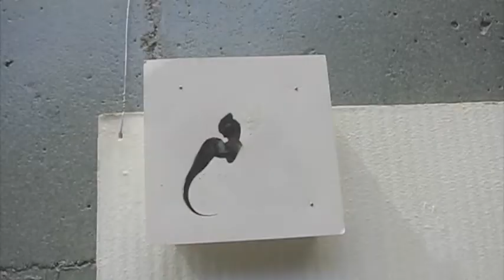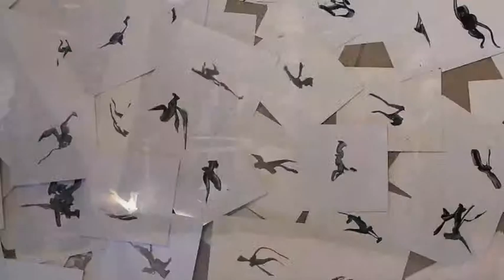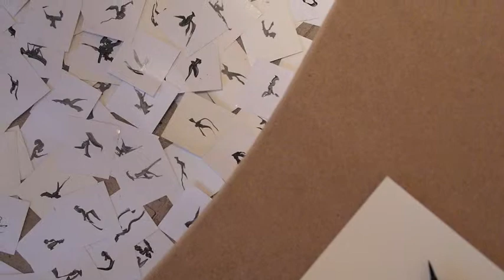Clip de l'exposition "CHIMÈRES nuages d'encre" - volet 3 - Harfleur 2010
Depuis toujours, dès lenfance, lhomme voit dans les formes libres des nuages, des pierres ... des êtres imaginaires. "CHIMÈRES " est une invitation à ce voyage universel. Hervé Delamare fait évoluer son exposition avec le public . Une exposition dont chaque volet est en adéquation avec larchitecture du lieu. Une autre relation entre : art et public. L'exposition présente un environnement sonore, des sculptures, mobiles, dessins, photographies